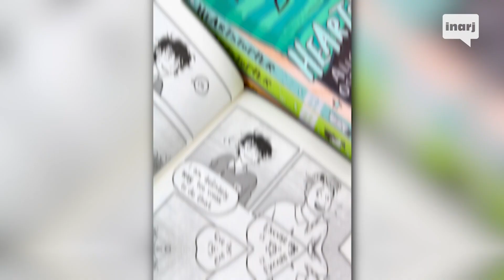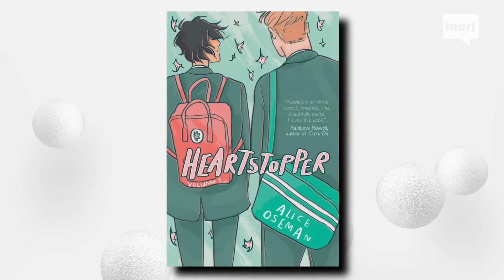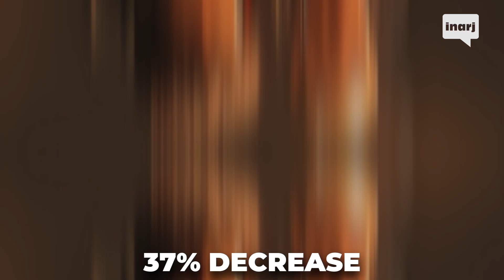Heartstopper Season 2: What to Expect and Predictions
Heartstopper Season 2 promises more heartwarming moments, complex relationships and important themes. Nick and Charlie will face new challenges while supporting characters' stories are explored. Expect emotional drama, exploration of sexuality and potential love triangles. Get ready for a rollercoaster of emotions in this LGBTQ+ coming-of-age drama.
I will remove the clip, video or come to an agreement. Thank you.
All of my videos are created by me, using the programs Final Cut Pro and Filmora. I overlay images and videos, add visual or audio commentary, add sound/visual effects and add subtitles. I believe my videos fall under the "Edited footage from other creators where you add a storyline or commentary" guidelines of YouTube.